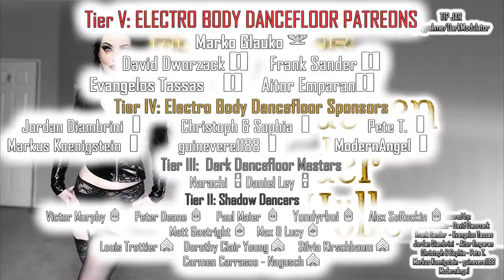Mädchen der Hölle (EBM / DARK ELECTRO / INDUSTRIAL) From dj DARK MODULATOR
New channel on twitch for streams

00:00:00 01) Code 64 - Guardian
00:04:05 02) Northborne - Baby Needs Coke
00:07:18 03) [:SITD:] - Lebensborn
00:11:20 04) Covenant - We Stand Alone
00:15:35 05) Assemblage 23 - Let me be your armor
00:18:25 06) UnterArt - Now or never
00:22:24 07) Noisuf-X - Invasion
00:25:47 08) Centhron - Cyberlady
00:28:50 09) EXTIZE - The Devil is a DJ
00:32:23 10) Hocico - Poltergeist
00:36:41 11) E-Craft - Brich'es
00:39:53 12) Alien Vampires - She Owns the Nite (Lilith)
00:43:04 13) X-RX - die sexualkiste der hoelle
00:46:51 14) Komor Kommando - Das Oontz
00:51:09 15) C-lekktor- Trastorno
00:55:40 16) Modulate - Bass Alert
00:59:06 17) Tactical Sekt-Chosen One
01:04:14 18) Panzer AG - Filth God
01:08:45 19) Combichrist - Sex, Drogen Und Industrial (Soman Remix)
01:13:07 20) Virtual Embrace - Dark Room
01:17:08 21) Re:\Legion - Trance:Port
01:21:24 22) Feindflug - Truppenschau

Aitor Emparan (Captain)

(1st Lieutenants)
Jordan Diambrini

Christoph & Sophia
Pete T.
Markus Koenigstein
guinevere1188
ModernAngel

Yondyrboi   (Warrant Officer)

(Corporals)

Doktor Dark
Ahmet Altindal
Laurence Viala
Hee Ra Dicaire
Daniil Solovjov
Brian Hernandez
Ciaran Tarpey
byteback001
Cristina Labbe
Shaula Clark
Alain Silvosa
Sebastian Schedlbauer

 Karl Jones
Winkelmann
McKay Manners
Paul Maier
Evgeny Kochnev
Björn Lundberg
Mario Becke
Petra, the gothic fish
Anja Dreisbach
Nico Matuszewski
Leona Culberson
briaboirtchmouth

(Privates)
Sergei Saal
Amy C. Kline
nopawns
cerebralevil
Stephanie Brown
Mike Romero
Sebastian Rätsch
Erik France
Phil Montelaro
Manny Perez
Casey Wagner

5$  Private (No Rank)
10$ Private First Class
20$ Corporal

30Euros Sergeant
40Euros Master Sergeant
50Euros First Sergeant
60Euros Sergeant Major

70 Euros Warrant Officer
80 Euros Chief Warrant Officer 3
90 Euros Chief Warrant Officer 5

100Euros   1st Lieutenant

150 Euros Captain
200 Euros Major
250 Euros Colonel
300 Euros Brigadier General
350 Euros Major General
400 Euros Lieutenant General
500 Euros General